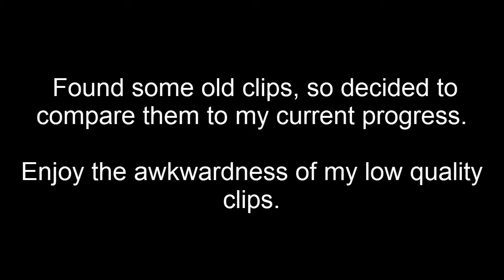Then & Now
So much have changed wow

Late 2011/Early 2012: Ruined 10hp pure due to me being an Idiot.

Middle/End of 2014: On the way to maxed total lvl

Songs
Memphis May Fire - Legacy
Asking Alexandria - Undivided